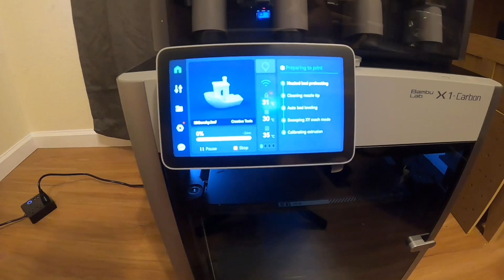Unboxing the new Bambu Labs X1 Carbon